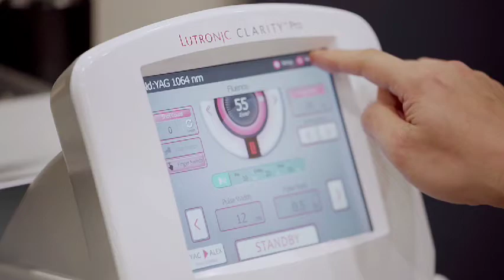GOOD_LIFE_CLINIC_01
LDM물방울레이저_ 피부과 촬영